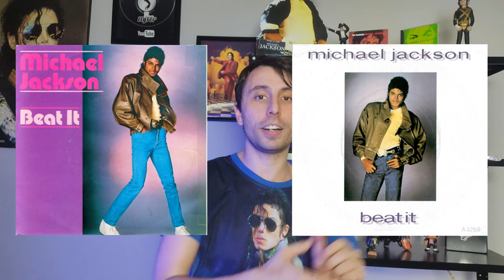TUDO SOBRE | Beat It - Michael Jackson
O primeiro vídeo da categoria postado pelo MJFanForum ainda em 2017, nosso Tudo Sobre hoje é uma versão atualizada e melhorada a respeito da canção Beat It.